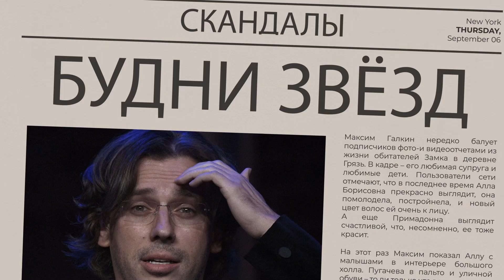Как Россия переходит к плану Б в Украине и тянет на дно Лукашенко: Обзор западных медиа